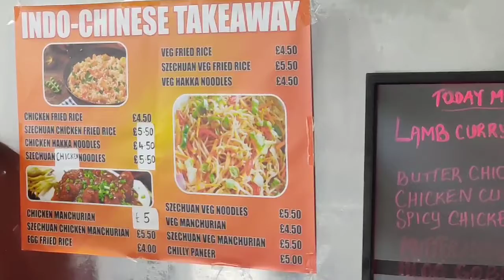BEST CHEAP EATS IN LONDON Under £5 | Chicken Hakka Noodles - Hyderabad House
Best Budget Hakka Noodles in London UK - Hyderabad House Hounslow West

EAT PINOY is a great channel passionate about Filipino Cooking and Discovering Foods From Around the World .   From Simple  'How-To-Cook Recipe Videos' to Exploring Worldwide Food Outlets, Street Foods and Tasting Yummy products..